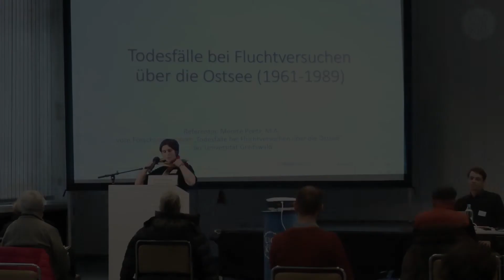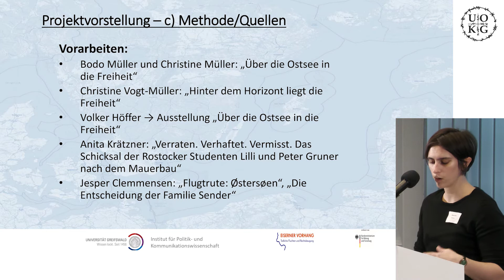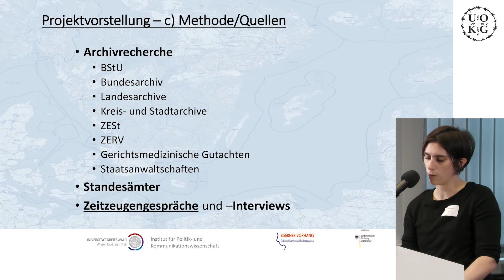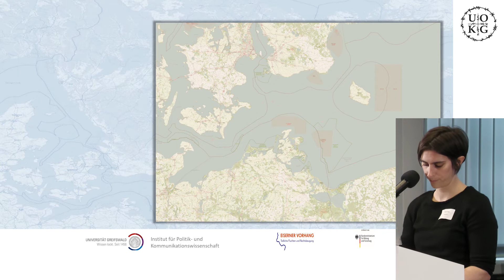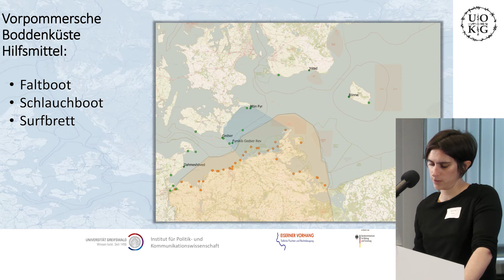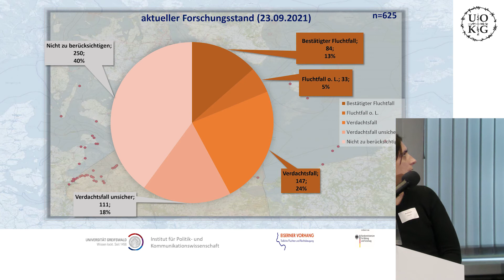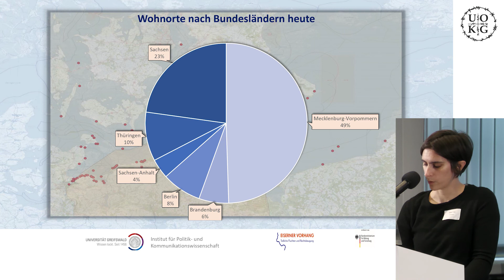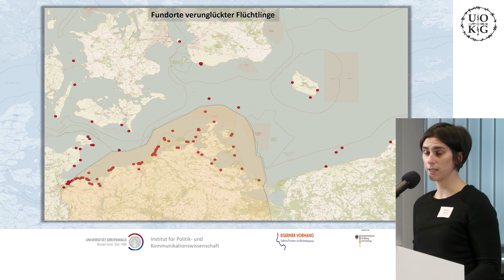Todesfälle bei Fluchtversuchen über die Ostsee (1961-1989)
Fachvortrag beim Verbändetreffen der UOKG am 20. November 2021
Referentin: Merete Peetz M.A. vom Forschungsprojekt "Todesfälle bei Fluchtversuchen über die Ostsee" der Universität Greifswald